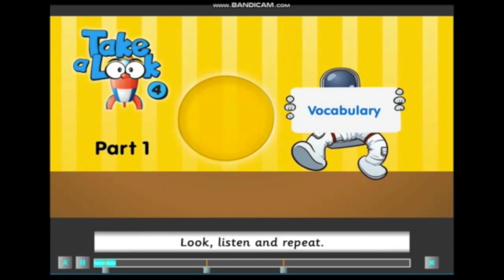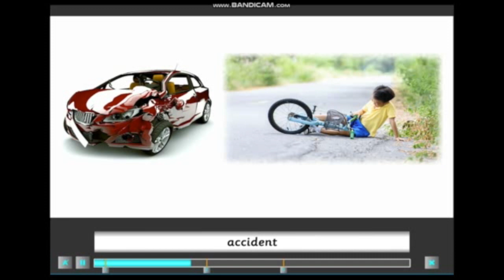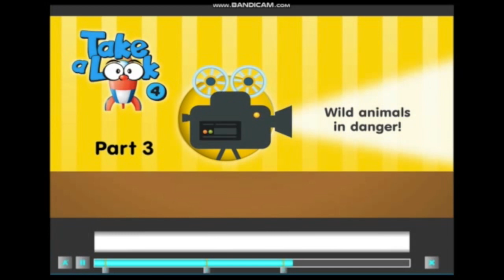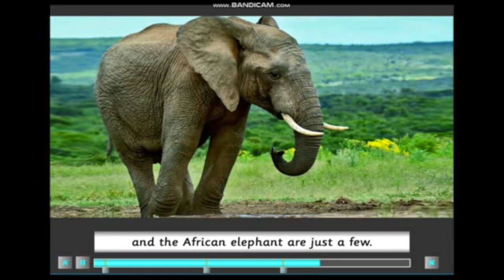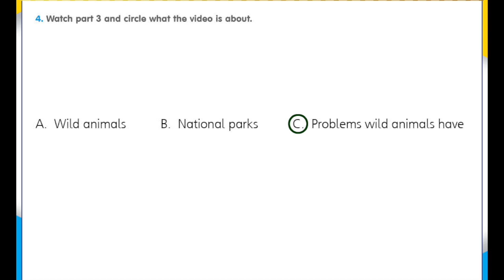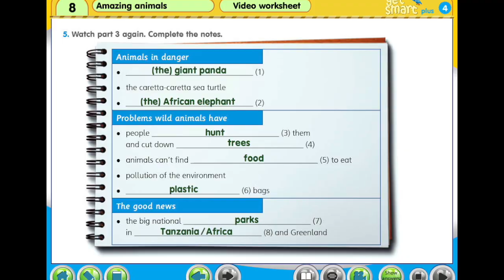English Year 4 Take A Look 4 Episode 8 Amazing Animals Page 152 HD 720p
Exercises
1. Click the link and answer the questions. Then click finish. (Klik pautan tersebut dan jawab soalan kemudian klik Finish.)